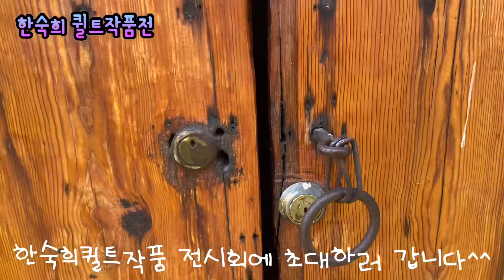한숙희 퀼트 전시회 ^^ ( 장소 소천이장학선생님댁 ) 관람객 장샛별 엄지영오카리나